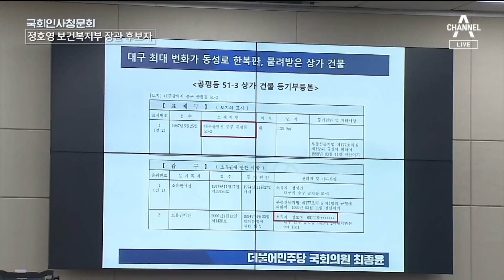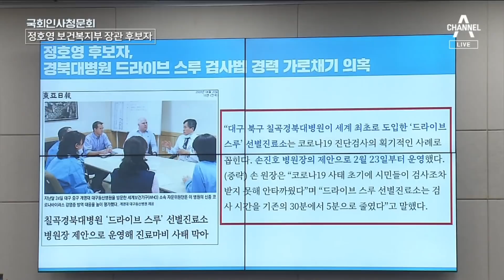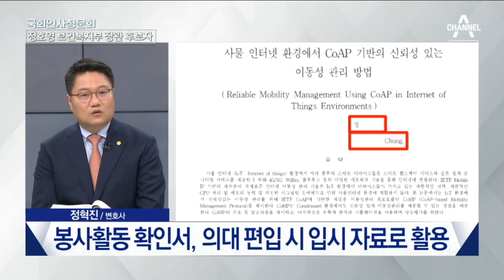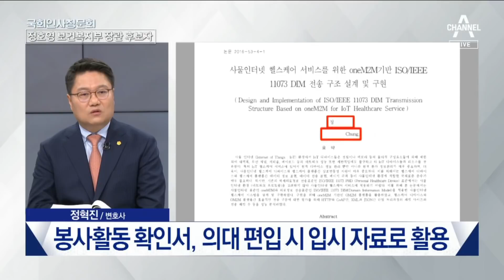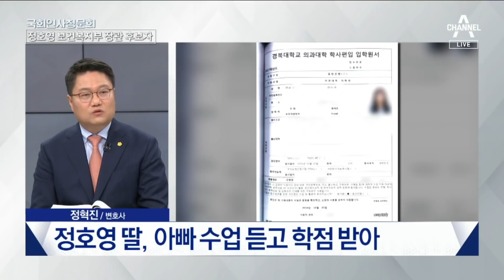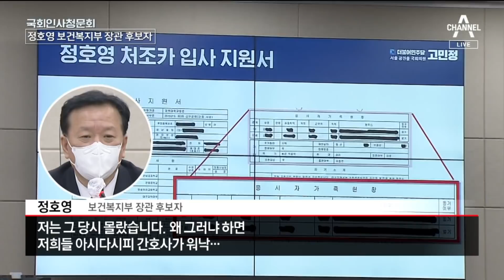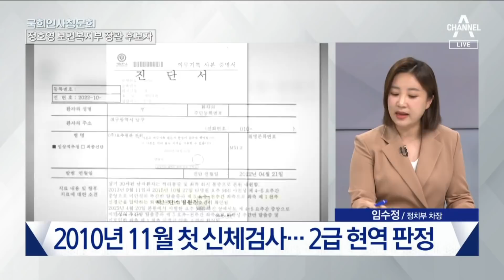[다시보기] ‘아빠 찬스’ 청문회 맹폭…정호영 “왜 조국과 비교?” | 2022년 5월 3일 뉴스특보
5월 3일 뉴스특보 오프닝

月 2300만 받고도 ‘소상공인 공제’…정호영 “가입요건 충족”

국민연금 개혁 방향은?…정호영 “요율 인상 불가피”

[채널A 뉴스특보] 국회인사청문회 (15:40~17:20)

정호영 보건복지부 장관 후보자 인사청문회

〈평일〉
08시 50분 김진의 돌직구 쇼
12시 00분 뉴스A 라이브
17시 20분 뉴스TOP10
19시 00분 뉴스A

〈주말〉
12시 10분 토요랭킹쇼·뉴스A 라이브
19시 00분 뉴스A

〈평일〉
08시 00분 라디오쇼 정치시그널 (유튜브 라이브)
08시 50분 김진의 돌직구 쇼
10시 20분 김진의 더라방 (유튜브 라이브)
12시 00분 뉴스A 라이브
15시 50분 강력한 4팀
17시 20분 뉴스TOP10
19시 00분 뉴스A

〈주말〉
12시 00분 토요랭킹쇼·뉴스A 라이브
17시 40분 뉴스TOP10
19시 00분 뉴스A